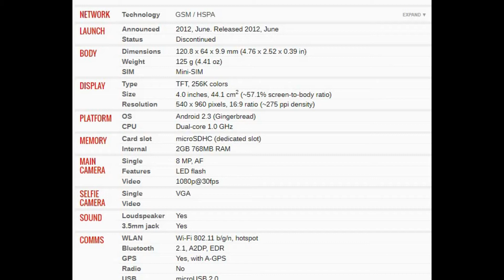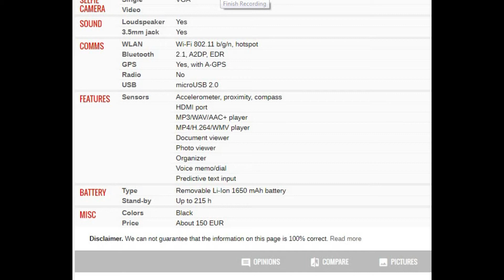Motorola XT760 PRICE AND SPECIFICATION